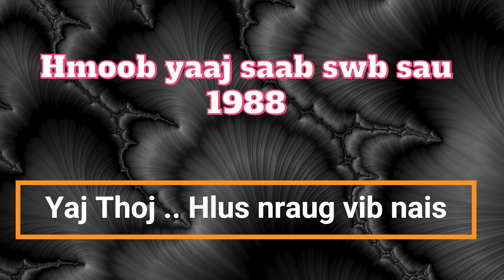1988 hluas nraug vib nais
peb cov nkauj qub xwb..